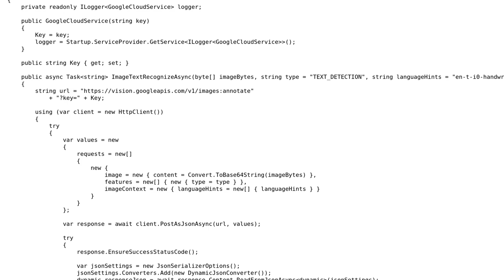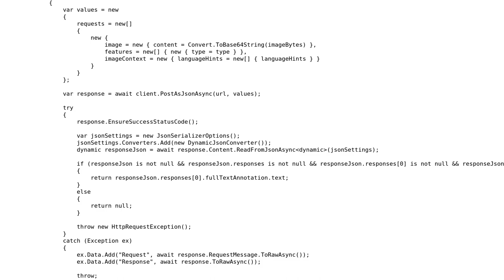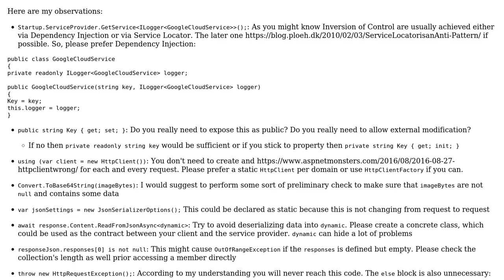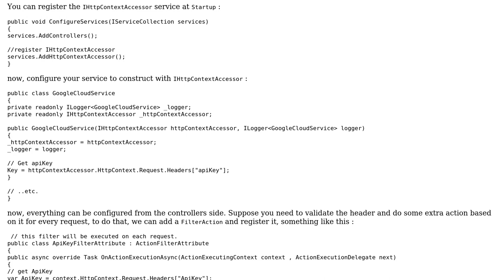Code Review: Configure service with user-related parameters in .NET Core dependency injection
With thanks & praise to God, and with thanks to the many people who have made this project possible! | Content (except music & images) licensed under CC BY-SA | Music | Images & others | With thanks to user sDima user Peter Csala user pacmaninbw user iSR5 and the Stack Exchange Network Trademarks are property of their respective owners. You are responsible for your own actions.